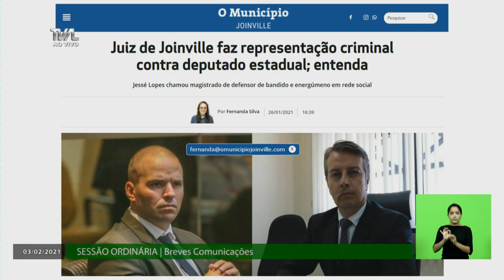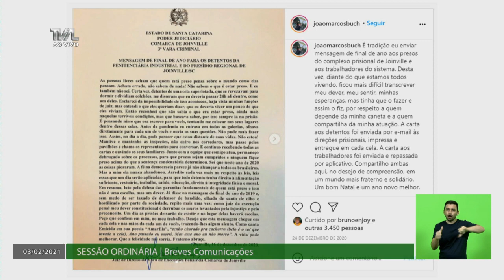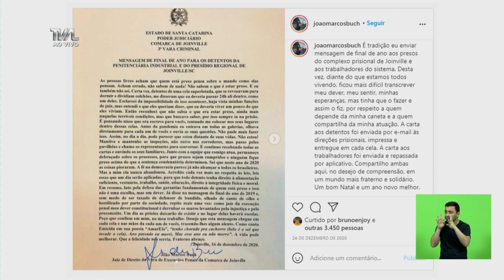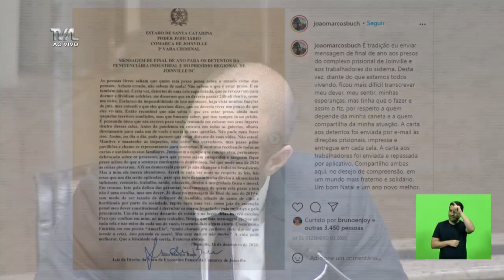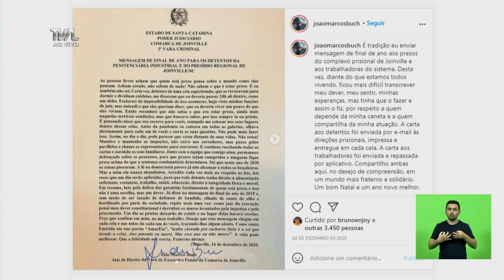Sessão Ordinária - parte 1 - 03/02/21